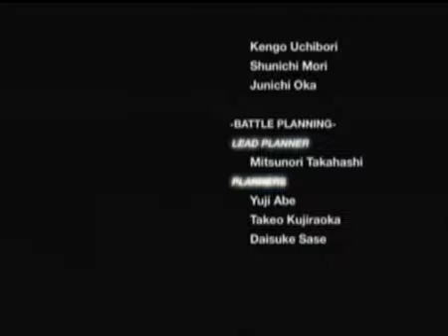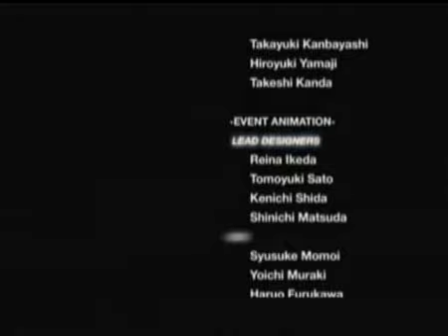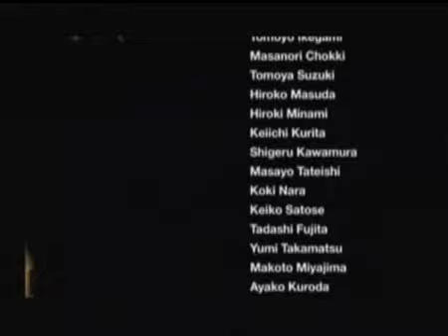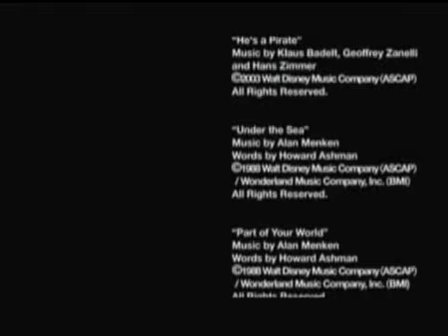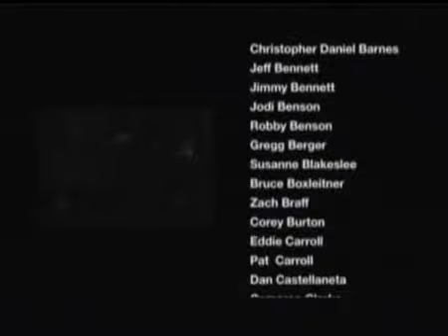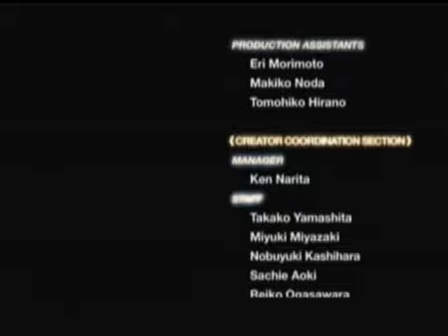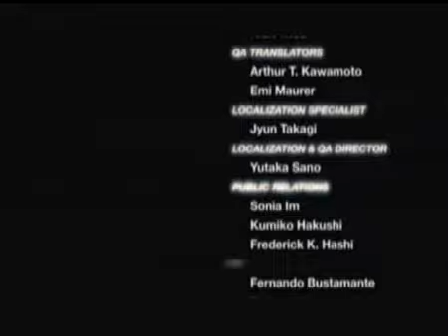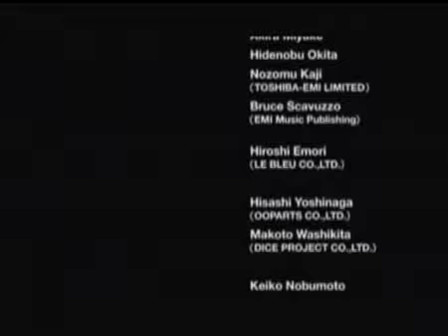Kingdom Hearts 2 Single Segment Beginner Mode speedrun end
A special 600th video! The ending of my Single Segment run for KH2 on Beginner Mode. Only this part will be up cause the other parts are too big, and I'm having trouble with splitting it apart.

Don't expect perfection cause fatigue started getting to me. Playing for about 5 hours straight will do that to you, though there are some good parts to it.